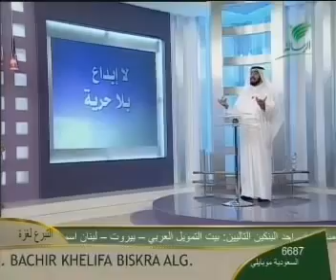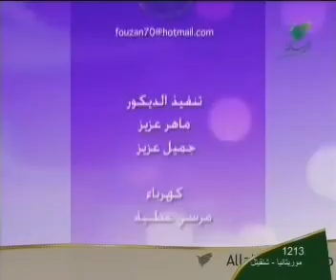علمتني الحياة - الحرية - د. طارق السويدان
هذا البرنامج عبارة عن دروس ومعاني وخلاصة تجارب وخبرات من حياة الدكتور طارق السويدان .
موضوع الحلقة : الحرية
محاور الحلقة :
_ مفهوم الحرية الشمولية.
_ احصائية عن الحرية في العالم .
_ تعريف السويدان للحرية .
_ قانون إداري: لا إبداع بلا حرية.
_ كيف نبدع ؟
_ أنواع التفكير .
_ قضية الرق في الإسلام .
_ قصة عمر بن الخطاب مع عمرو بن العاص.
_ سؤال تفاعلي: كيف نزرع حب الحرية ورفض الاسبداد في نفوس الشباب ؟
_ الختام حكمة ايمانية من حكم ابن عطاء الله السكندري